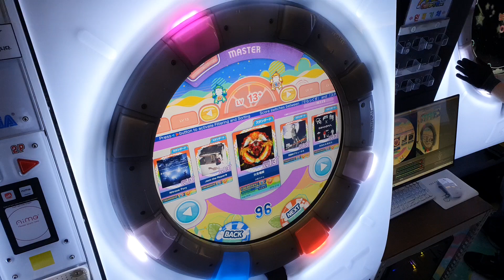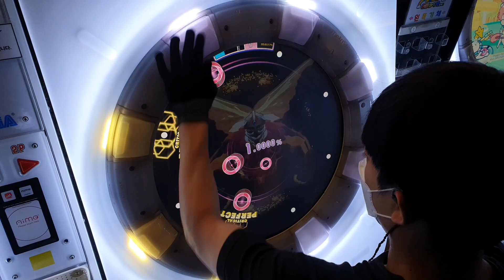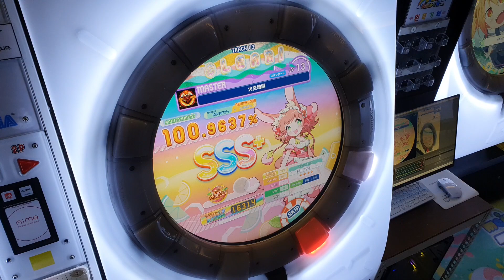[maimai DX] 火炎地獄 (master) AP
火炎地獄